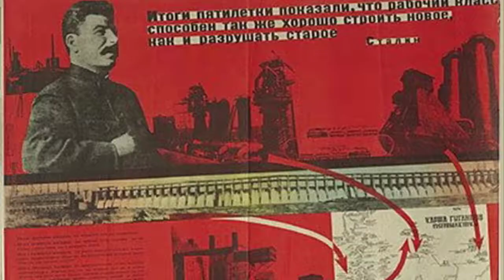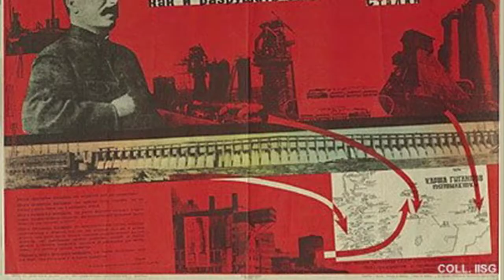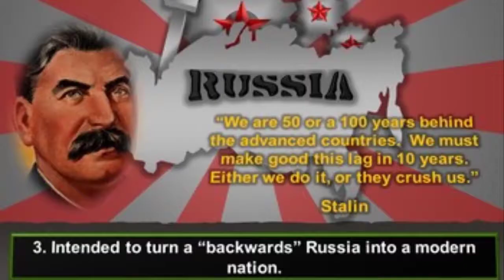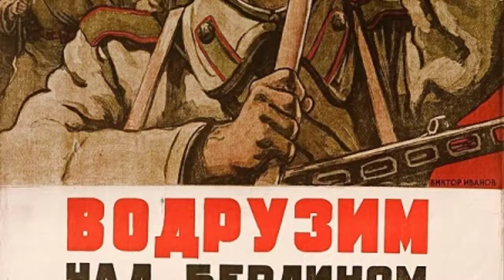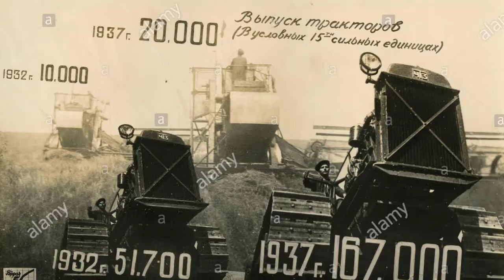Joseph stalin Five Year Plan กับ แผนพัฒนาเศรษฐกิจ 5 ปี ep3